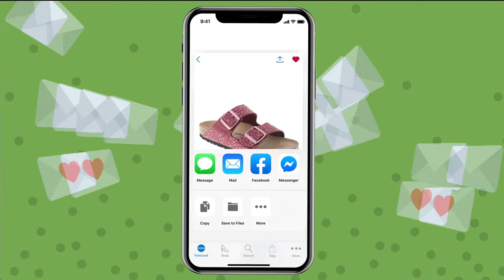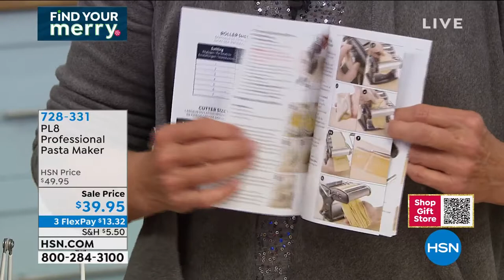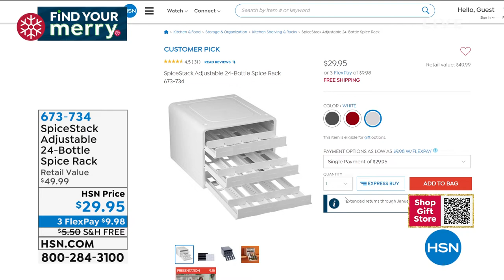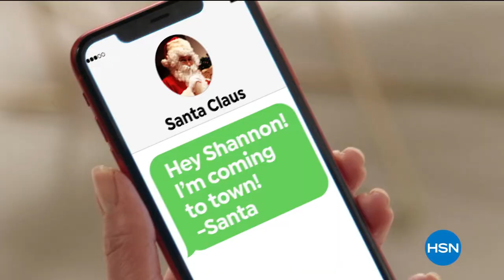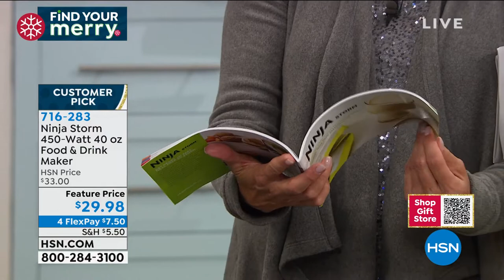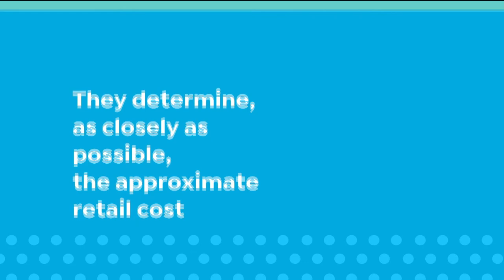HSN | Holiday Cooking & Entertaining At Home 12.08.2020 - 08 PM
Cookware, kitchenware & appliances designed to make holiday cooking & entertaining easier.